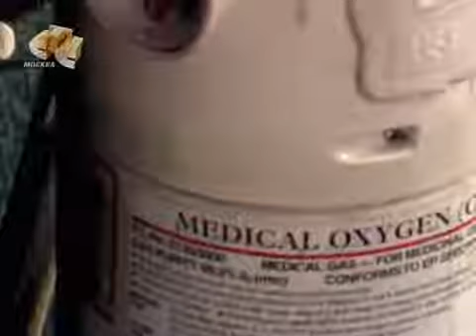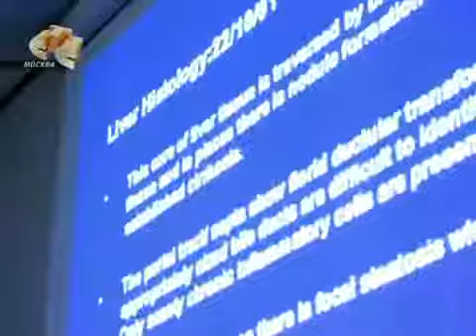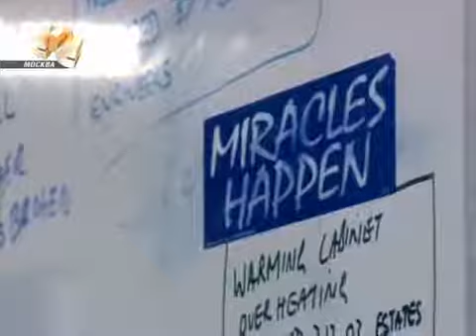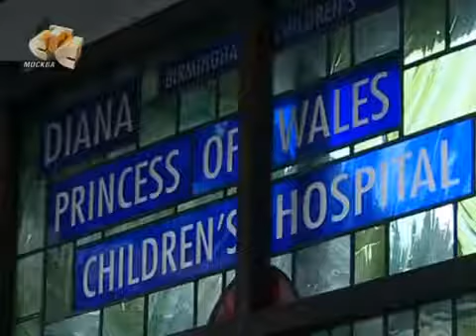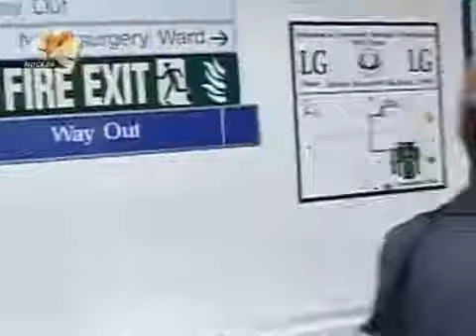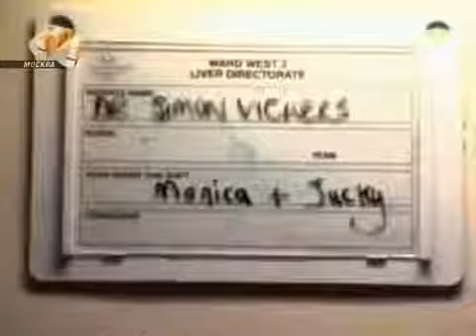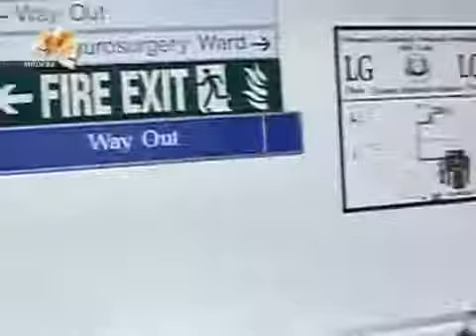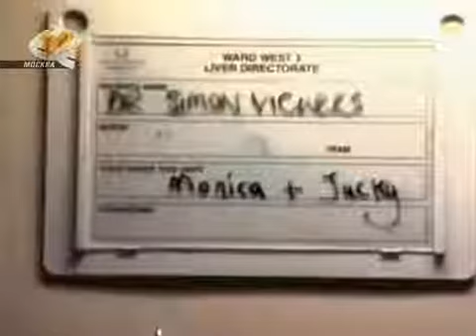Louis Tomlinson - Back to You (Official Video) ft. Bebe Rexha, Digital Farm Animals